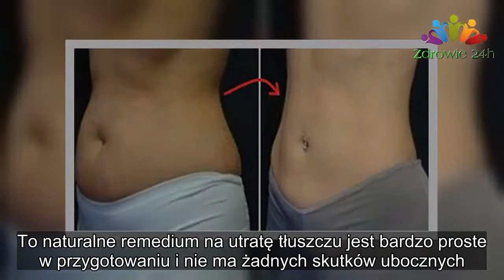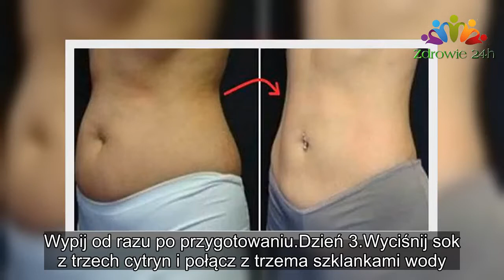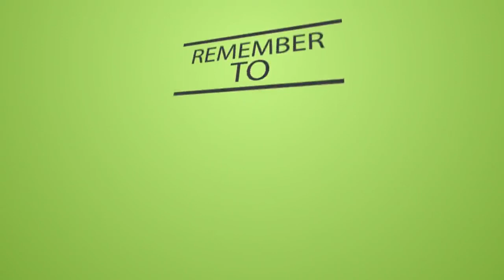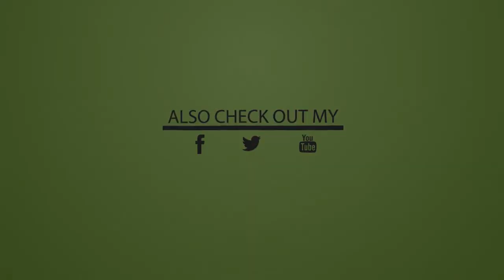TO 2-TYGODNIOWE WYZWANIE POMOŻE CI STRACIĆ PONAD 8 KG! |Zdrowie 24h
Dla wielu osób utrata wagi jest wciąż bardzo trudnym wyzwaniem. Czują, że wymaga to od nich bardzo wiele determinacji i wysiłku, a znalezienie naprawdę skutecznej metody graniczy z cudem.

Jeśli jesteś jedną z tych osób, prawdopodobnie próbowałeś już różnego rodzaju diet ekstremalnych, środków moczopędnych, lekarstw i suplementów, środków na przeczyszczenie itd. Jednak żadna z nich nie przyniosła oczekiwanych rezultatów.
Na szczęście istnieje w 100% naturalna metoda, która pomoże Ci stracić na wadze i uzyskać wymarzoną sylwetkę.

To naturalne remedium na utratę tłuszczu jest bardzo proste w przygotowaniu i nie ma żadnych skutków ubocznych. Pozwoli Ci stracić nawet ponad 8 kg, o ile będziesz je spożywać regularnie przez dwa tygodnie.

Dodatkowo, jeśli masz problemy z układem trawiennym, to ta metoda będzie dla Ciebie szczególnie pomocna, ponieważ oczyszcza ciało z toksyn. Napój należy spożywać na pusty żołądek, 45 minut przed śniadaniem.

Przeczytaj poniżej szczegółową instrukcję:
Dzień 1.

Wyciśnij sok ze średniej wielkości cytryny i wymieszaj w szklance wody, a następnie wypij.
Dzień 2.

Wymierzaj dwie szklanki wody i sok z dwóch cytryn oraz dodaj ¼ łyżki miodu. Wypij od razu po przygotowaniu.
Dzień 3.

Wyciśnij sok z trzech cytryn i połącz z trzema szklankami wody. Dodaj ¼ łyżki miodu i wypij.
Dzień 4.

Wyciśnij sok z czterech cytryn i wymieszaj z czterema szklankami wody oraz dodaj ¼ łyżki miodu. Wypij.
Dzień 5.

Wymieszaj pięć szklanek wody z sokiem z pięciu cytryn i dodaj ¼ łyżki miodu.
Dzień 6.

Wyciśnij sok z sześciu cytryn i połącz z sześcioma szklankami wody, dodaj ¼ łyżki miodu i wypij.
Dzień 7.

Wymieszaj dziesięć szklanek wody z sokiem z trzech cytryn i dodaj łyżkę miodu. Pij napój przez cały dzień, nie tylko rano.
Dzień 8.

Wymieszaj sześć szklanek wody z sokiem z sześciu cytryn i dodaj 1/2 łyżki miodu. Wypij cały napój.
Dzień 9.

Wymieszaj pięć szklanek wody z sokiem z pięciu cytryn i dodaj 1/2 łyżki miodu.
Dzień 10.

Wymieszaj cztery szklanki wody z sokiem z czterech cytryn i dodaj 1/2 łyżki miodu. Wypij.
Dzień 11.

Wymieszaj trzy szklanki wody z sokiem z trzech cytryn i dodaj ½ łyżki miodu.
Dzień 12.

Wymieszaj dwie szklanki wody z sokiem z dwóch cytryn i dodaj 1/2 łyżki miodu.
Dzień 13.

Wymieszaj jedną szklankę wody z sokiem z jednej cytryny i dodaj 1/2 łyżki miodu.
Dzień 14.

Pij przez cały dzień napój z trzech szklanek wody i soku z trzech cytryn z łyżką miodu.
Ważne: Najlepiej, jeśli wypijesz cały napój od razu, jeśli jednak nie jesteś w stanie tego zrobić, to postaraj się wypić jak najwięcej z rana, a resztę wypij w ciągu reszty dnia.

Powinieneś skończyć napój na godzinę przed kolejnym posiłkiem.

Dzień 1.

Dzień 2.

Dzień 3.

Dzień 4.

Dzień 5.

Dzień 6.

Dzień 7.

Dzień 8.

Dzień 9.

Dzień 10.

Dzień 11.

Wymieszaj trzy szklanki wody z sokiem z t